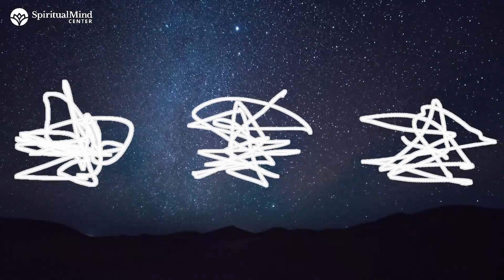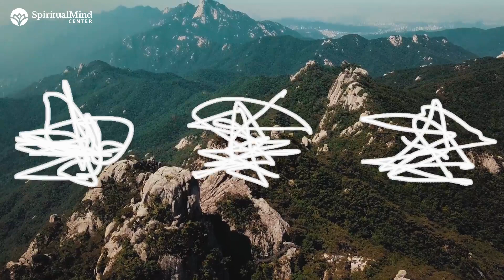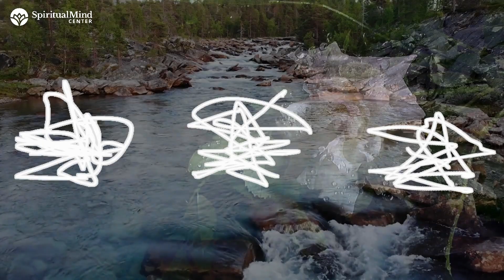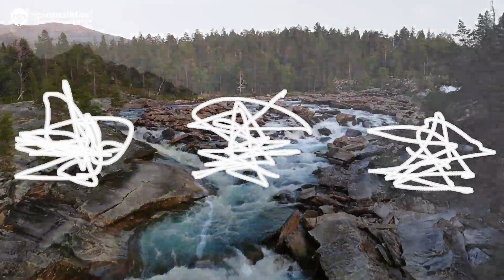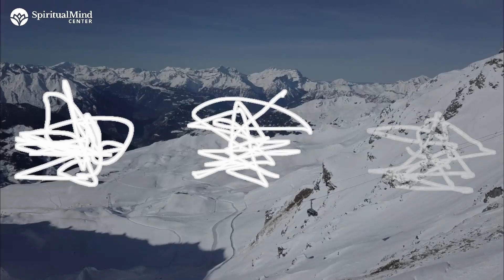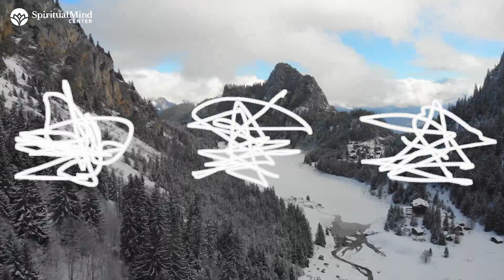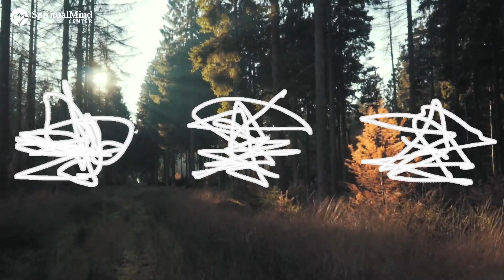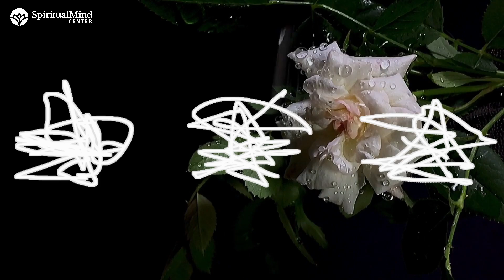Raise Your Vibration, Manifest Total Abundance, Deep Meditation, Relaxation & Study Music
Do you want to meditate your way to complete success and happiness? Do you like meditation, trying to relax or try a yoga session to metaphysical meditation music or deep sleep?

From Spiritual Mind™ Center in New York and Los Angeles, you can find help from world-renowned Trance Channel Kai Clay, Bahlon™, Chaleanda™ and Sera Clay.

Where we’ve helped thousands of individuals, businesses and families Get Ahead by Getting Out of Your Head™

Listen to our playlist on YouTube Music, Spotify, Apple Music, and more.

Did you know that Light Language is also called the Language of the Angels? You don’t need to understand it to receive the full effects. Everything has a vibration and listening to Light Language and Bahlon will raise your own vibration, activate your consciousness to connect you with your highest power, purpose, and potential.

Our Light Language deep meditation sessions and beautiful music will raise your own vibration and support you with 24/7 light language meditation, meditation music, relaxation music, study music, sleep music, deep meditation music, and background music.

📜 Message from Bahlon and Kai Clay and Sera, founders of Spiritual Mind Center in New York and Los Angeles:

“We are a healing center based on the transformative power of embracing your own purpose. Our family started this channel to share Bahlon’s energy and the Universal power of Light Language: to create a place that you can visit whenever you want to recharge, sleep, or center your own consciousness.

We document Bahlon’s teachings brought through world-renowned trance channel Kai Clay, and Light Language that will be useful as: sleep music, calm music, meditation music, yoga music, study music, peaceful music, beautiful music and relaxing music. We love to record Light Language and music, and our family works hard to share it with you.

Thank you for listening and also for leaving feedback. Our family is deeply grateful for your love and support. Your feedback inspires us to do even more, every day. Namaste and love to you!”

- Bahlon, Kai Clay and Sera Clay, Spiritual Mind Center in New York and Los Angeles

© Copyright: All meditations and writing in Light Language produced by Spiritual Mind Center

Much love 💕  and gratitude from our family to yours, thank you 🙏